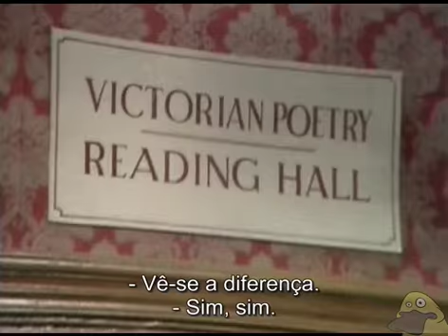Monty Python - Poesia Vitoriana (LEGENDADO)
Sketch -  Poesia Vitoriana
Episódio: - 41 em contagem direta ou 02 da temporada 04 - "Michael Ellis":

Muito mais Monty Python você encontra no Portal das Gente Estranha